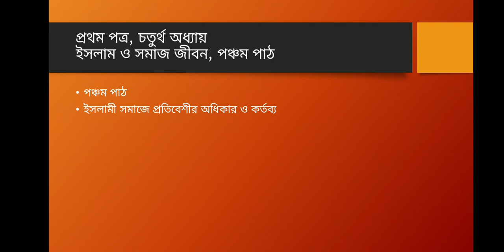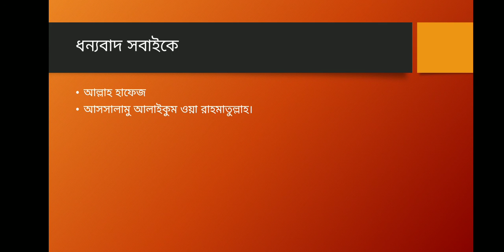মোহাম্মদ নাসিরুদ্দীন।সহযোগী অধ্যাপক, ইসলামী শিক্ষা।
একাদশ- দ্বাদশ শ্রেণি, ইসলামী শিক্ষা- প্রথম পত্র। ২৩.০৭.২০২০ এর অনলাইন ক্লাস।